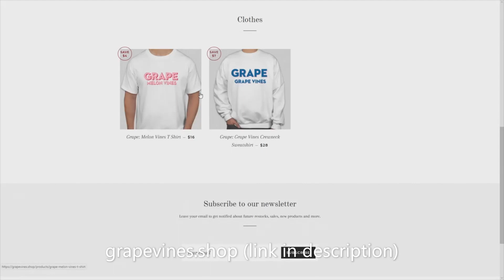beanos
beanos in Minecraft???!!! beanos song funny